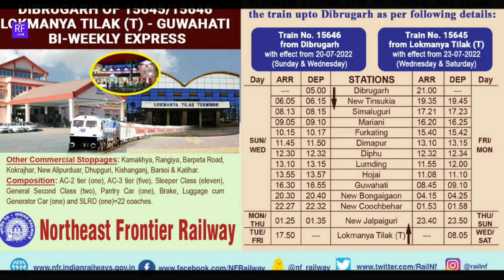DIBRUGARH - LOKMANYA TILAK TERMINAL EXPRESS | NEW TRAIN | NFR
SOCIAL LINKS -

ABOUT VIDEO - THIS VIDEO IS ABOUT NEW RAILWAY INFORMATION OF GUWAHATI TO LOKMANYA TILAK TERMINAL EXPRESS WHICH IS EXTENDED UPTO DIBRUGARH. IN THIS VIDEO , I HAVE EXPLAINED ABOUT THE TRAIN DETAILS OF THIS SERVICE INCLUDING ARRIVAL DEPARTURES , COMPOSITION, STOPPAGES AND STARTING DATES . WATCH THE VIDEO TILL END FOR COMPLETE INFORMATION ❤️